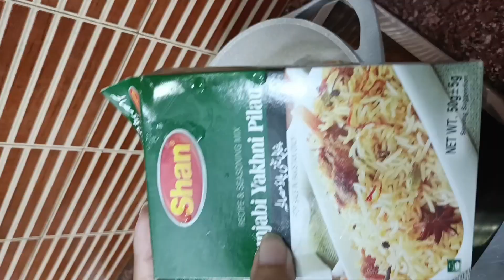Yakhni Pulao with just 2 Mutton Chops | Yakhni Pulao Recipe | Homemade Mutton Pulao Recipe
Ingredients:

1 Medium size onion
1 medium size tomato
Green chillies as you like
Ginger
Garlic ginger paste
Clove (laung) 2-3
Cumin (zeera) 1 tsp
Cinnamon (darcheeni) small piece
Black pepper (kaali mirch) 12-14
Black cardamom (kaali ilaichi) 1-2
shan yakhni pulao half packet(it has also whole spices in it)
Dhannia powder 1 tbsp
Zeera powder half tsp
Haldi half tsp
Garam masala powder  half tsp
2 cup rice and 3.5 cup water

Musician: @iksonmusic